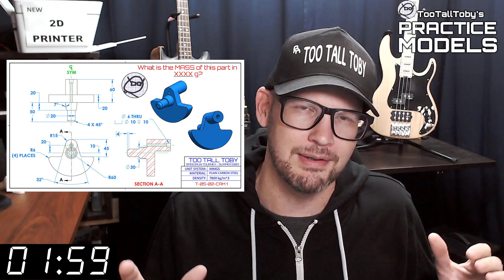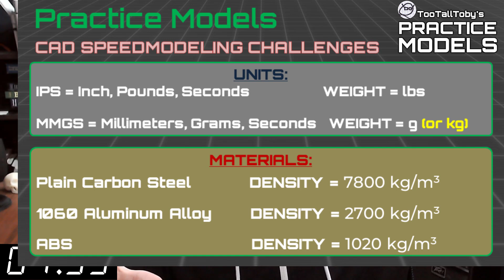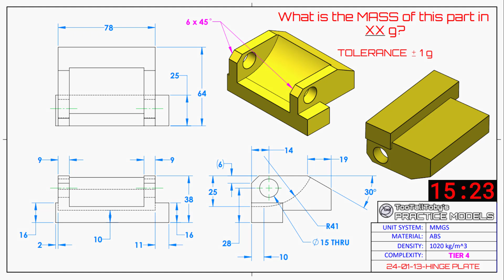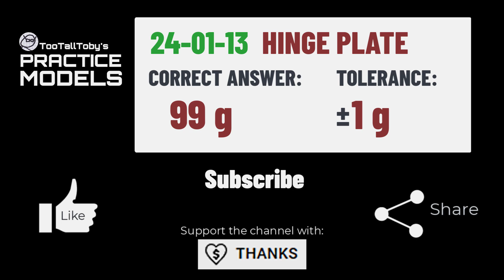CAD Modeling Practice Challenge - Onshape, SolidWorks, Alibre, Fusion360 - HINGE PLATE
Drawing 24-01-13-HINGE PLATE
0:00 - INTRO
2:35 - CHALLENGE BEGINS
18:06 - ANSWER REVEALED